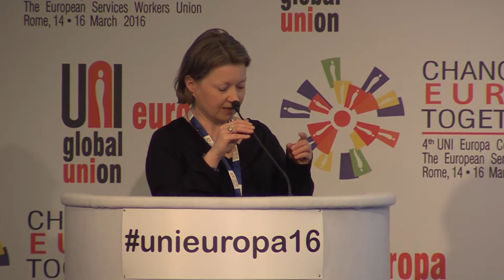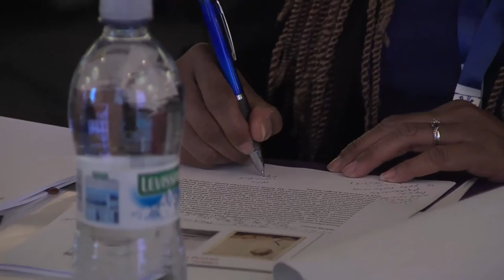Magda Stoczkiewicz, Director, Friends of the Earth Europe presents at unieuropa16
Magda Stoczkiewicz from Friends of the Earth Europe joined our 4th UNI Europa Conference in Rome, March 2016, to talk about influencing EU policy